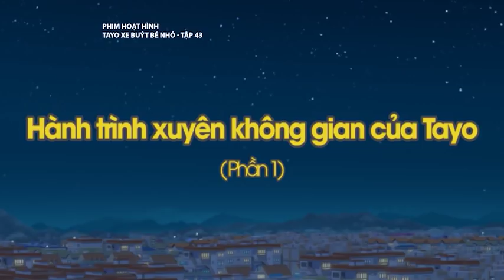Học tiếng Anh với Tayo xe buýt bé nhỏ l HÀNH TRÌNH XUYÊN KHÔNG GIAN CỦA l Learn English + Vietnamese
Theo dõi và xem video mới được tải lên mỗi tuần.

ㅡ

Vào một đêm có sao băng rơi, Tayo chợt nhớ đến công chúa Rare của ngôi sao cỏ bốn lá. Đêm hôm đó, Tayo và các bạn xe bus nhỏ chợt tỉnh giấc vì nghe đâu đó như có tiếng nói của công chúa Rare. Các bạn xe bus nhỏ nghe được tiếng công chúa Rare cầu xin đến cứu mình đang bị kẹt, các bạn xe bus nhỏ đã bay vào vũ trụ. Các bạn xe bus nhỏ đeo trên mình tên lửa do Hana làm cho và bay vào vũ trụ. Họ đã tình cờ bị các binh sĩ công kích và cứu được tàu vũ trụ nhỏ Quick. Với sự giúp đỡ của Quick, họ đã vượt qua giải ngân hà và đáp xuống hành tinh. Cuối cùng liệu các bạn xe bus nhỏ có cứu được công chúa hay không?

ㅡ